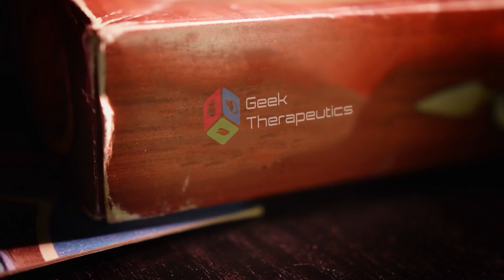Geek Therapeutics Cohort #10 Session 1 Changeling the Lost!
Professional Game Master Jess Hartley with the RPG system Changeling The Lost with our Tenth Therapeutic Dungeon Master Training Group showing them the tricks of how to therapeutically use the RPG system Changeling The Lost for their clients.